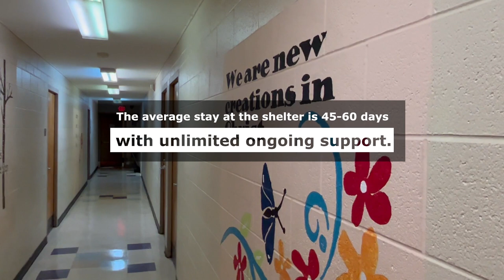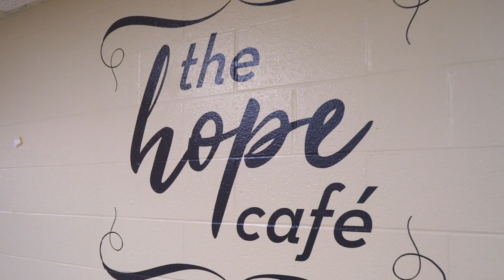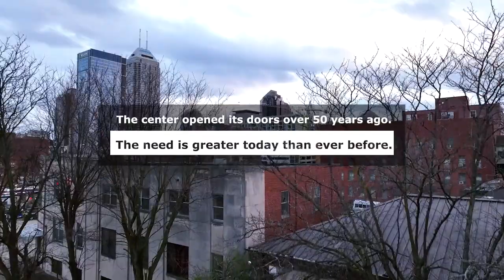Ruth Lilly Women and Children's Center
The Salvation Army Ruth Lilly Women and Children's Center is a safe haven for more than 100,000 individuals a year. See how The Salvation Army is able to mobilize every family that enters through the front doors.